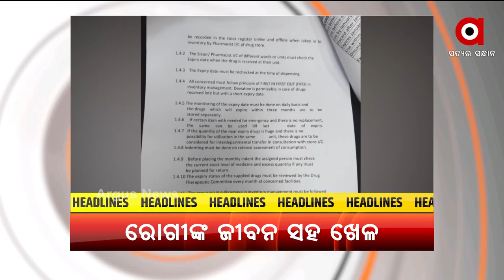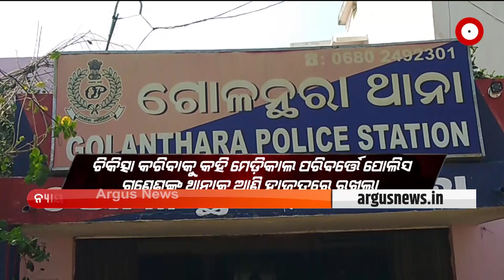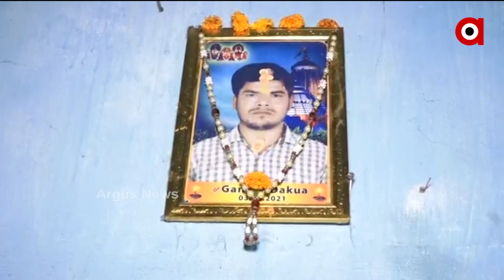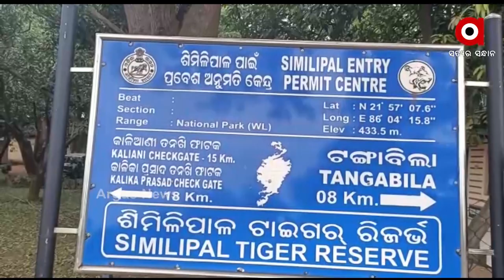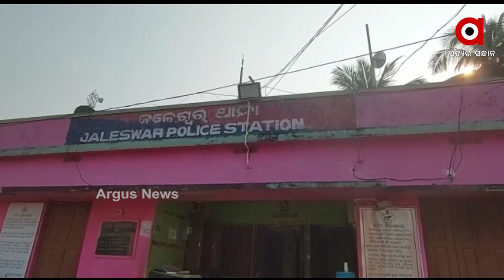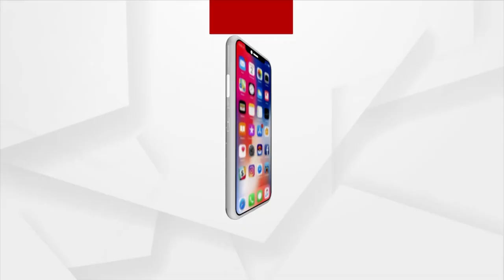APARANHA PRIMR : 26 NOV 2021 : ARGUS NEWS